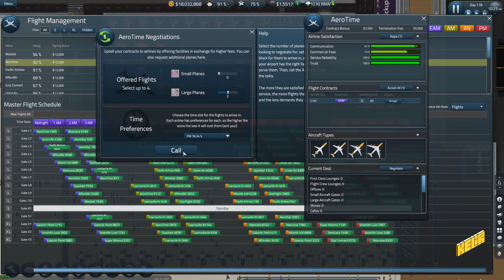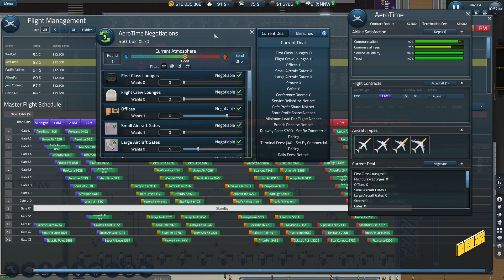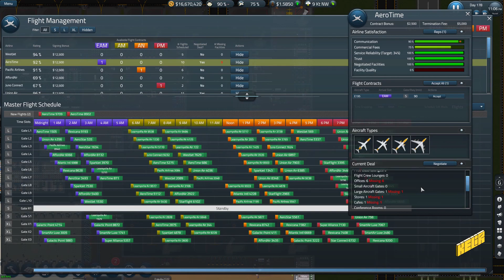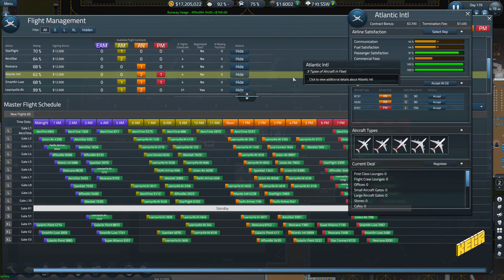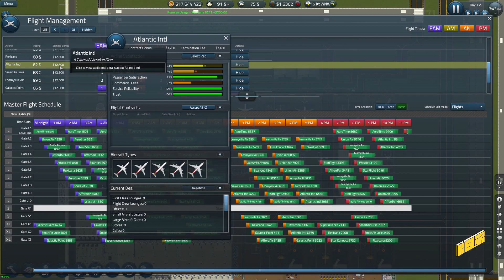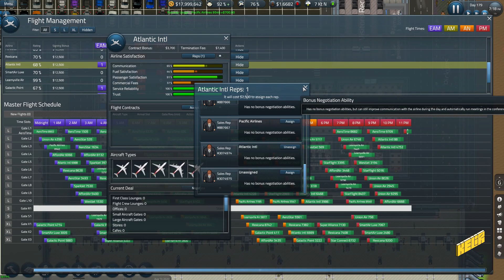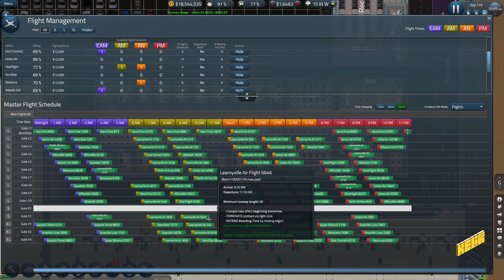Let's Sim Airport again E55 (AIRLINEESSSS APPRROOOOOVVVEEEE!!!!!)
Welcome to Sim Airport. A simulation game that reminds you of those sleepless nights you spent planning how you would make your 2d city, park or just about anything function better and yet look as pretty as the 2d renders could make them. Fun times, also the reason why I greatly under performed in academics.

Let's dive into this beautiful agent based simulation (Not my words) and check out how we fare as an Airport manager.